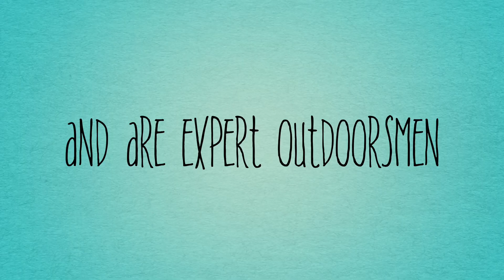Woods Application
Our application for WoodsDreamJob